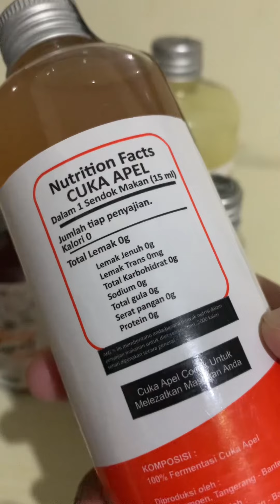Suur Lemon dan cuka apel yaitu Minuman untuk kulit sehat